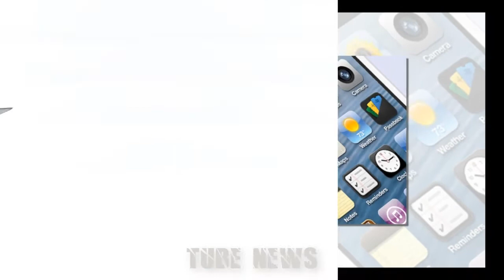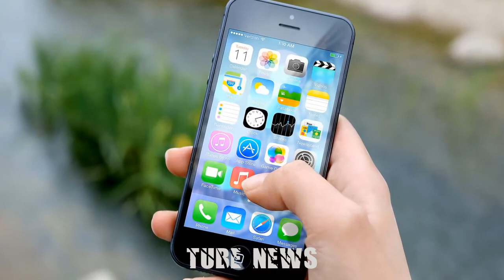আইফোন ৫ ব্যবহারকারীদের অ্যাপলের সতর্ক বার্তা | Warning Message for iPhone 5 users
ANTI-PIRACY WARNING
This content's Copyright is reserved for Tube News24. Legal action will be taken against those who violate the copyright of the material.